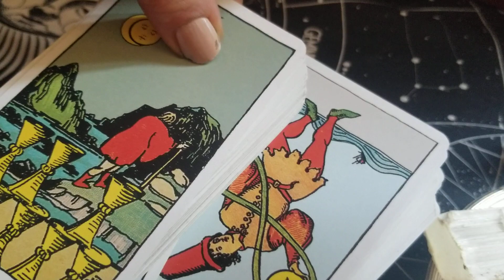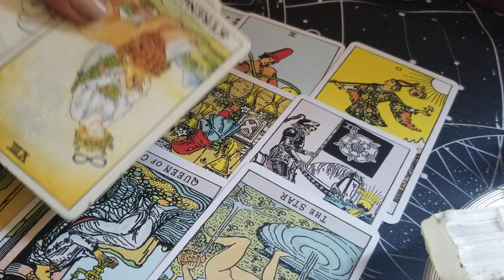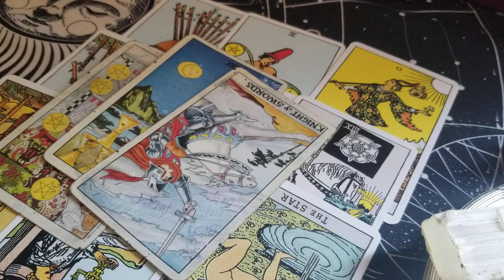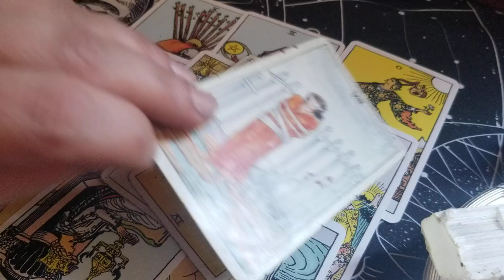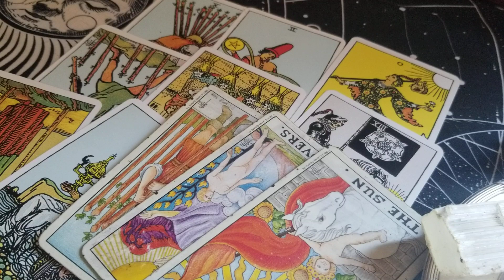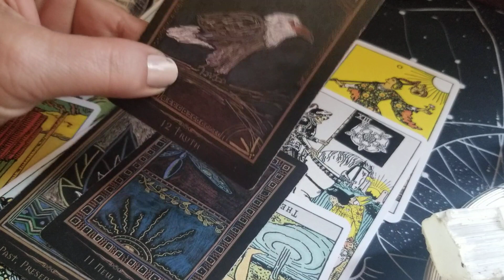Skorpija, kraj maja '22.